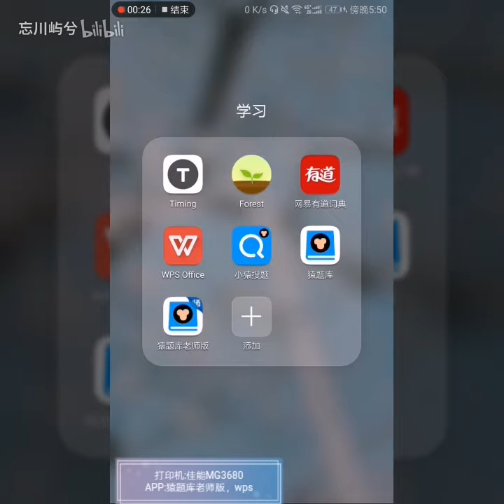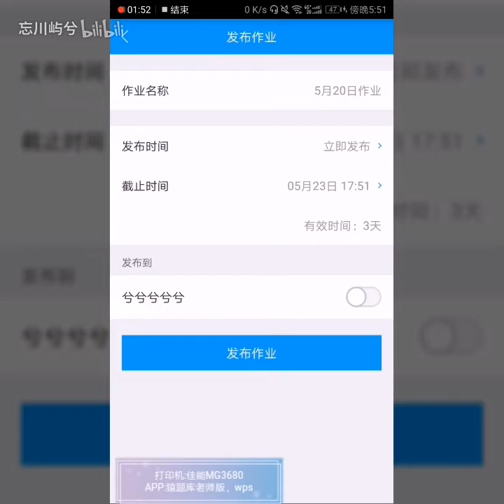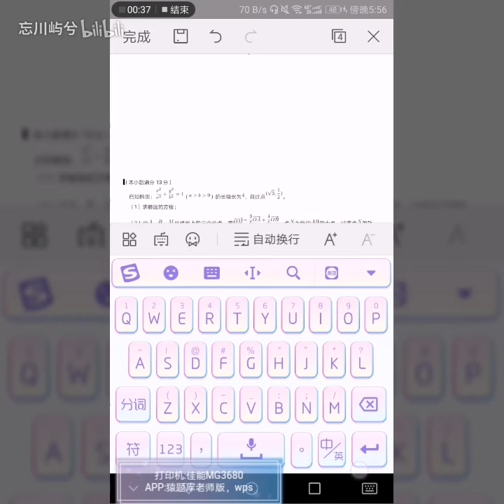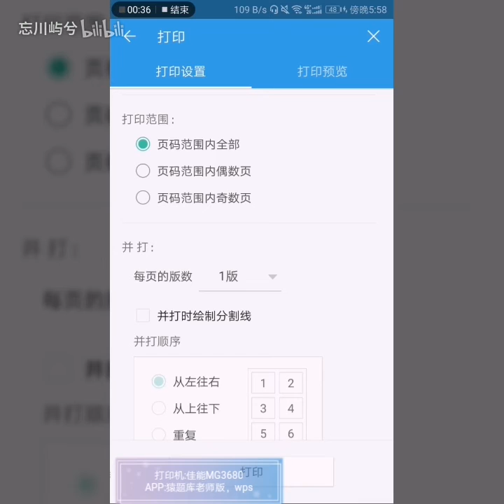【屿兮の学习室】第⑦期‖猿题库老师版×打印机＝妈妈再也不怕我没有题做啦！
猿题库老师版×打印机
猿题库题目打印系列